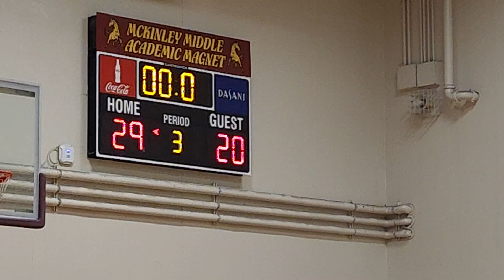McKinley Middle Boys Basketball vs. Crestworth - Epic Q4 Finale!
The fourth quarter is here, and it’s all on the line! Watch as McKinley Middle and Crestworth push to the limit in an unforgettable finish. Who will come out on top in this intense battle?